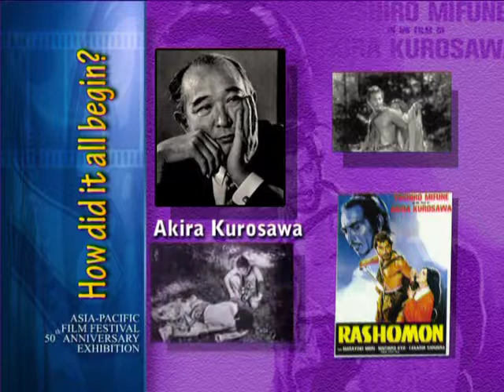50APFF - Looking Back at 50 Years of Asia-Pacific Film Festival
2005 was the Asia Pacific Film Festival 50th Anniversary.
It was held in Kuala Lumpur, the capital city of Malaysia.
We were honoured to be entrusted to come up with producing this filmlet highlighting 50 years of Asia-Pacific Film Festival.